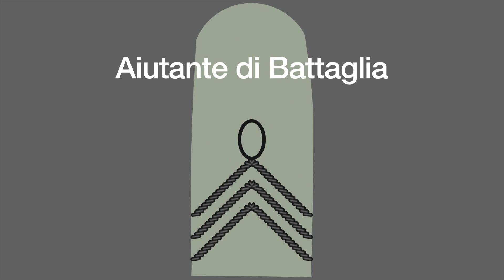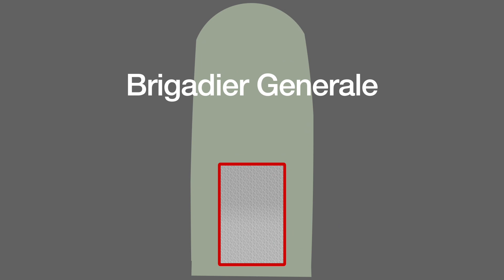Gradi e Qualifiche Regio Esercito Italiano (1918)